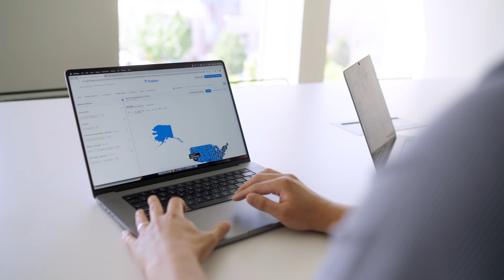Grow My Ads Review: Findem Client Testimonial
Findem generated a 300% increase in conversions in the first 3 months working with Grow My Ads.

Want to grow your Google Ads?

➜ FREE GOOGLE ADS TRAINING

➜ GOOGLE ADS SUPPORT GROUP

➜ FREE AUDIT

➜ RESOURCES

➜ AGENCY